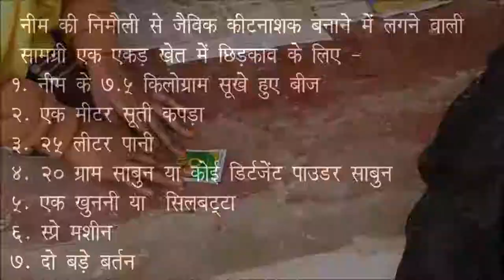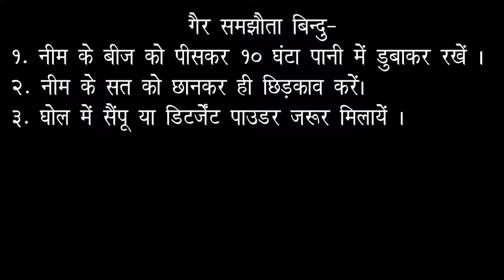Insect management in Pigeon pea by Neemauli (NSKE)